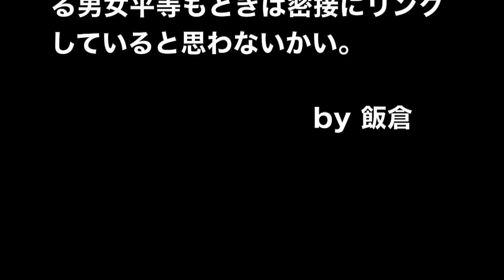同期が定年なんで自衛隊を再び再び語るぜ!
令和最初の動画は自衛隊の話を前回の続きというか別方向からも語ってみました的なやつをお送りします。GWでいつもと雰囲気の違うお客さんが多い今日この頃です。